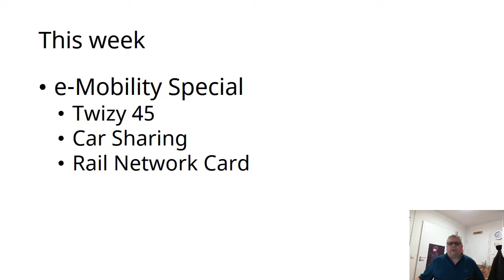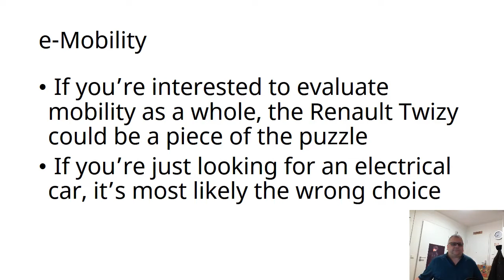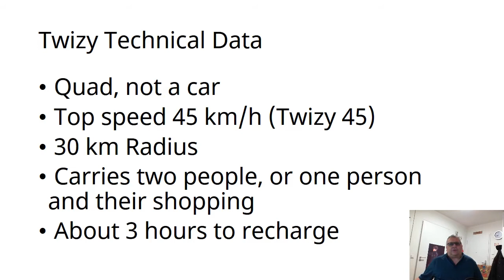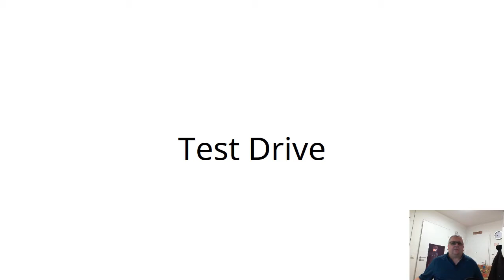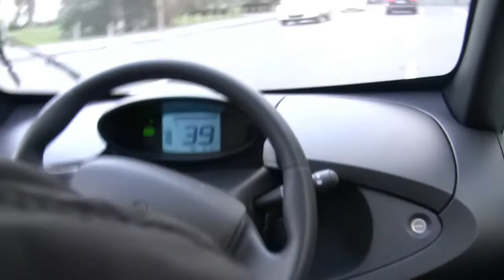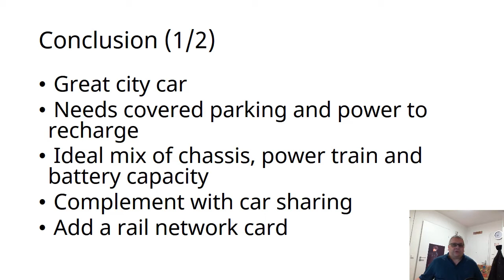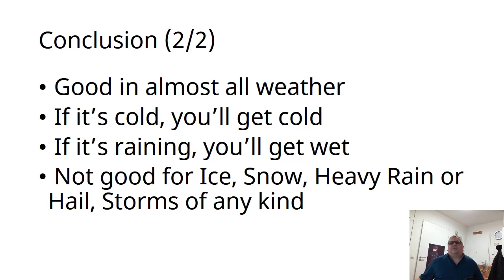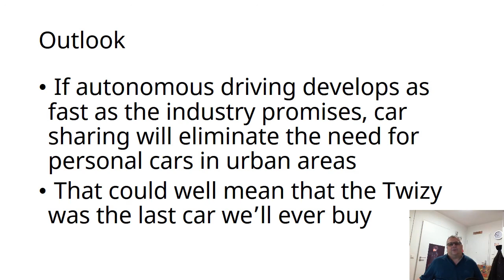#004 - Renault Twizy and e-Mobility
In this video we'll discuss the Renault Twizy and go on a short test drive